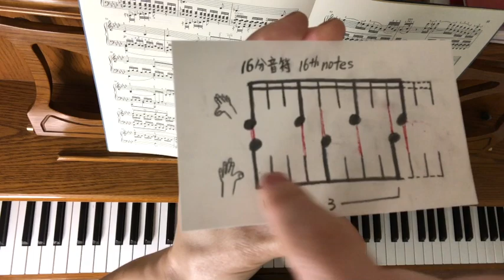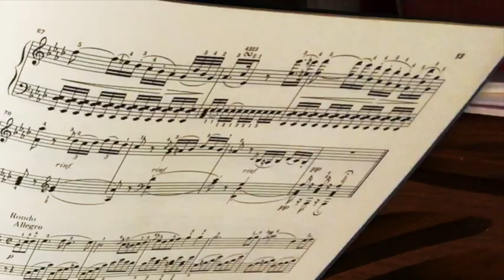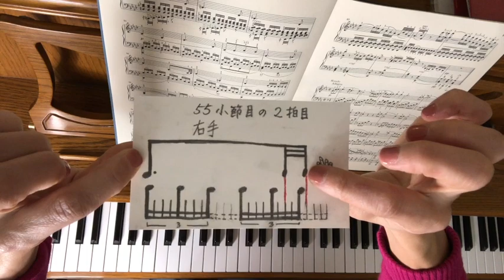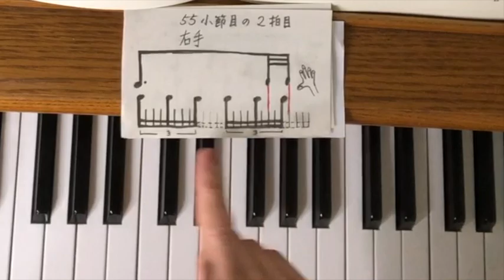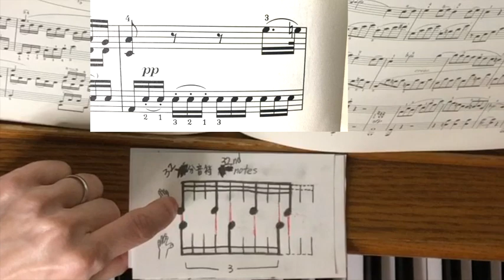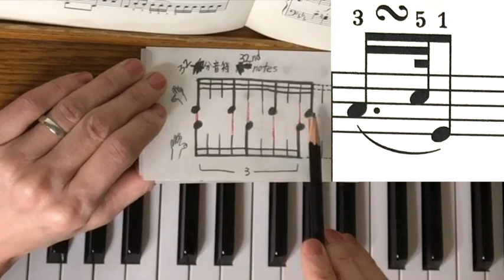わかりやすく３連符VS16分音符の弾き方解説！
ピアノを教えて来ている経験で、生徒がこのリズムを弾く時？？？で適当に弾きます。
だめだめー、リズムを理解して体で感じとってから弾かないと。

機械的に数学的にリズムを分解して説明したのでお分かりになれたと思います。

初心者からの無料ピアノレッスンも配信しています。